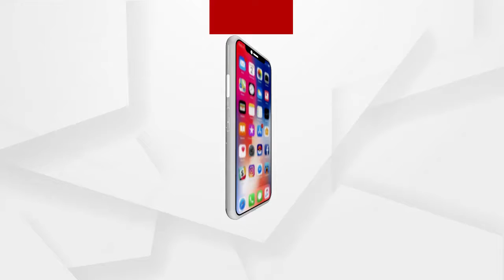ଦେଶର ପ୍ରଥମ ଟିକା ନେଇଛନ୍ତି ଦିଲ୍ଲୀ ଏମ୍ସର ଜଣେ ସଫେଇ କର୍ମଚାରୀ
ଦେଶର ପ୍ରଥମ ଟିକା ନେଇଛନ୍ତି ଦିଲ୍ଲୀ ଏମ୍ସର ଜଣେ ସଫେଇ କର୍ମଚାରୀ ।  ଯେତେବେଳେ କି କେନ୍ଦ୍ର ସ୍ବାସ୍ଥ୍ୟମନ୍ତ୍ରୀ ହର୍ଷବଦ୍ଧନ, ଦିଲ୍ଲୀ ଏମ୍ସ ନିର୍ଦ୍ଦେଶକ ଡାକ୍ତର ରଣଦୀପ ଗୁଲେରିଆ ଉପସ୍ଥିତ ଥିଲେ...